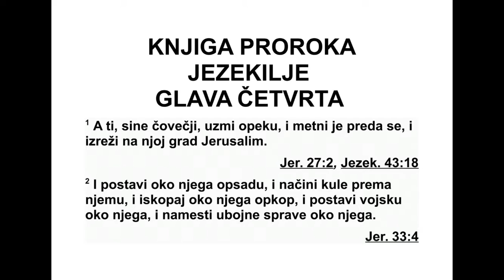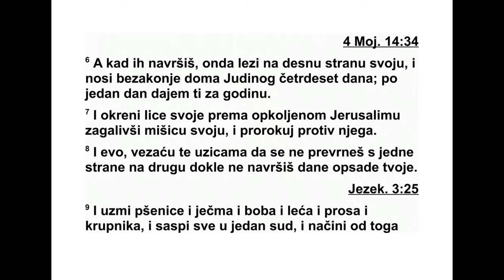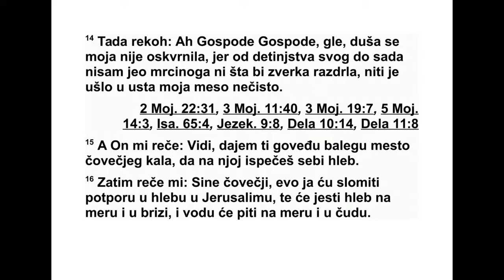KNJIGA PRORAKA JEZEKILJE GLAVA 4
4 „А ти, сине човечији, узми једну циглу,
ста ви је пред себе и на њој урежи слику гра -
да Јерусалима. 2 Постави опсаду око ње га,
сагради око њега опсадни зид, подигни око
њега опсадни насип, постави око њега лого -
ре и свуда око њега постави справе за про -
бијање зидина. 3 Затим узми гвоздену теп -
сију и постави је као гвоздени зид између се -
бе и града, а онда окрени своје лице према
њему, и биће опседнут. Ти ћеш га опседати.
То је знак Израеловом дому.
4 Тада лези на своју леву страну и стави на
њу преступ Израеловог дома. Колико дана
бу деш лежао на њој, толико дуго ћеш но -
сити њихов преступ. 5 За године њиховог
прес тупа, ја ти дајем исти број дана - триста
и деведесет. Толико дана носићеш преступ
Из раеловог дома. 6 Остани тако све те дане.
Затим лези на своју десну страну и носи
прес туп Јудиног дома четрдесет дана. Нека
буде дан за годину. Дајем ти дан за годину.
7 Усмери своје лице према опсади Јеру са ли -
ма, откриј своју мишицу и пророкуј против
ње га.
8 Везаћу те конопцима да се не окренеш с
једне стране на другу, док се не наврше да -
ни твоје опсаде.
9 Узми пшенице, јечма, боба, сочива, про -
са и крупника,* па све то стави у једну по су -
ду и направи себи од тога хлеб. Јешћеш га
оно лико дана колико будеш лежао на страни
- триста и деведесет дана. 10 Јело које ћеш
јести биће на меру - двадесет сикала на дан.
Јешћеш га повремено.
11 И воду ћеш пити на меру - шестину
ина.* Пићеш је повремено.
12 Хлеб који ћеш јести припреми као јеч -
мену погачу, а затим га пред њиховим очима
испеци на сувом људском измету.” 13 Господ
затим још рече: „Тако ће Израелови синови
јести нечист хлеб међу народима по којима
ћу их расејати.”
14 Тада сам рекао: „Јао, Господе! Ево, моја
душа није нечиста, јер од своје младости па
све до данас нисам јео живо тиње угинуле
нити растргнуте, и у своја уста нисам ставио
никакво нечисто месо.”
15 А он ми рече: „Ево ти онда говеђа ба ле -
га уместо људског измета, па на њој испеци
свој хлеб.” 16 Затим ми рече: „Сине чове чи -
ји, уништићу у Јерусалиму залихе хлеба, та -
ко да ће они јести хлеб на меру и у тескоби,
и воду ће пити на меру и са стрепњом. 17
Ос таће без хлеба и воде и гледаће зап ре -
пашћено једни у друге и иструнуће у свом
преступу.”